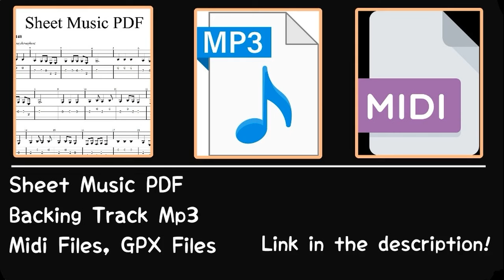Natanael Cano, Oscar Maydon - Madonna (Easy Guitar Tutorial Tabs)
Natanael Cano, Oscar Maydon - Madonna Guitarra Tutorial

Once you become a member, you can request the particular sheet / track in the member post community section.